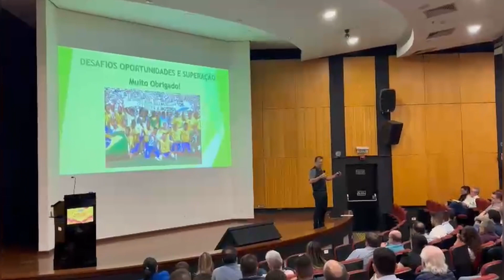VisãodeNegócios - Ultrafarma reúne parceiros de unidades licenciadas em evento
Na manhã desta terça-feira, 28, a Ultrafarma reuniu em São Paulo, parceiros de unidades licenciadas para uma troca de conteúdo e informações sobre estratégias e modelos de negócios. O evento, que reuniu cerca de 150 empresários, além das apresentadoras Andrea Nóbrega e Gaby Fontenelle, contou com quatro palestras: Estratégia de Negócios, com o Diretor Comercial da Ultrafarma, Mário César; Ultra Trade 2023, com Rafael Medeiros; Marca Sidney Oliveira, por Augusto Olivares e o encerramento ficou a cargo do ex-capitão da Seleção Brasileira de Futebol, Dunga. Ao final, Dunga subiu ao palco para deixar uma mensagem de garra e coragem aos convidados, contando um pouco de sua vivência como esportista e capitão da Seleção Brasileira. Atualmente, a Ultrafarma tem mais de 400 parceiros licenciados em todo o Brasil com força especial no Estado de São Paulo, que concentra a maior parte das lojas.